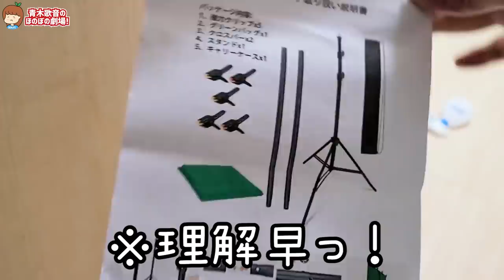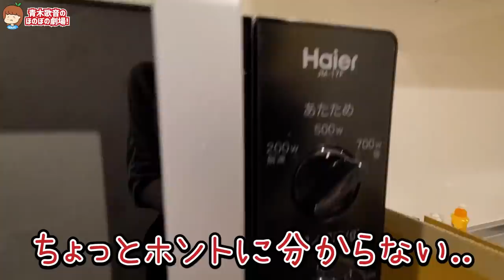【引っ越し】新居に到着！家具組み立てDIYスタート！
▽テレビ出演
その他